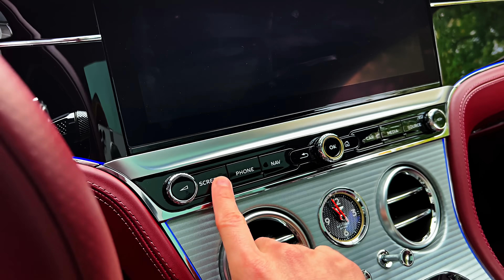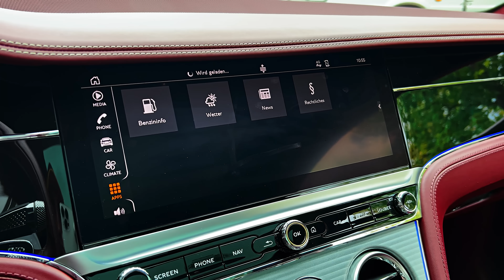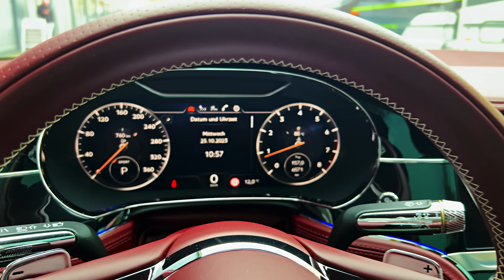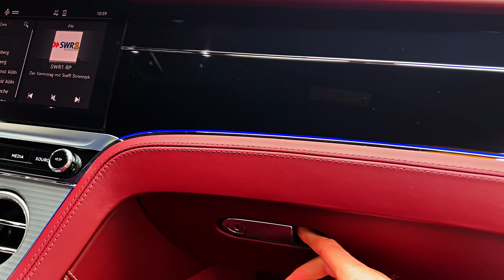Bentley Continental GT (2024) - Incredibly Next Level Luxury Sedan!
Thanks: C.E.Motors

    Highs: Artful exterior design, the cabin is a delight to the senses, world-class ride and handling balance.
    Lows: Fuel efficiency isn't a priority, few driver-assistance features are standard, arm-and-a-leg price tag.
    Verdict: Yeah, it costs a lot, but the Continental GT is a two-door grand tourer that's worth every penny.

Overview

Covering long hauls on the road behind the wheel of the 2024 Bentley Continental GT feels like mere jaunts across town thanks to this grand tourer's deluxe cabin and just-right suspension tuning. Offered in your choice of either a coupe or a softtop convertible, the Continental GT is styled to stand out while you melt into its softly padded seats. Under the hood is either a V-8 or W-12 engine, both supplemented by twin turbochargers for massive power. In either case, the Continental GT never wants for power, and while it can corner like a sports car, it also easily hides road imperfections when the day calls for comfortable cruising. As expected from the storied British brand, the Conti can be ordered to your exact specification through the Mulliner coachbuilding division. But even if you opt for an off-the-shelf model, you'll still get a beautifully designed luxury car lined with premium materials and packed with desirable features.

Styling tweaks for the 2024 Continental GT include new 22-inch wheel options for the Azure trim, dark gray exterior detailing on the Speed model, and a new optional dark-tinted finish for the aluminum grille trim. Inside, the Azure models come with lofted quilting on the seats and door panels. All models also come with plusher floor mats made from wool. Those wool floor mats now lie on top of carpeting made from recycled nylon. A new A trim slots in just below the Azure in the lineup this year and wears some of that model's styling elements, including the waterfall grille. At the top end of the range is a new Speed Edition 12 variant of both the coupe and convertible that will be built in limited quantities to celebrate the end of the line for Bentley's W-12 engine, which is set to be phased out after 2024.
Coupe: $245,850
A Coupe: $262,450
Convertible: $270,150
S Coupe: $277,150
A Convertible: $284,750
Azure Coupe: $294,450
Speed Coupe: $303,150
S Convertible: $304,450
Mulliner Coupe: $318,950
Azure Convertible: $323,450
Speed Convertible: $333,150
Mulliner Convertible: $339,150
Speed Edition 12 Coupe: $339,150
Speed Edition 12 Convertible: $370,350